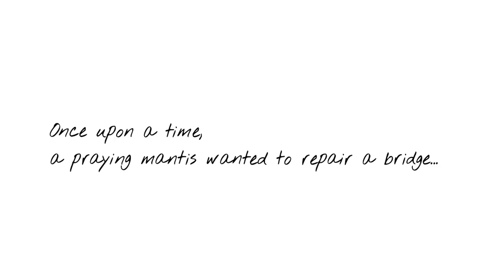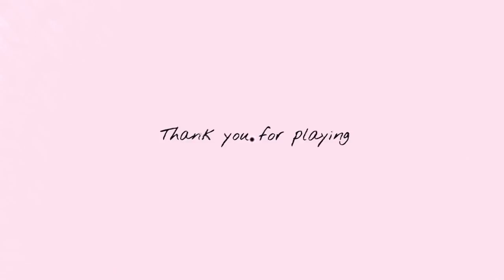The Repairing Mantis: Build a Flesh Bridge from Squirrel Meat in this Dark Psychological Horror Game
The Repairing Mantis - Build a Flesh Bridge from Squirrel Meat in this Dark Psychological Horror Game (2 Endings)